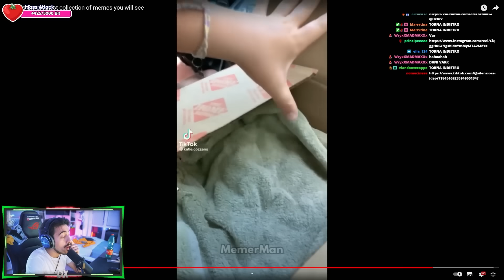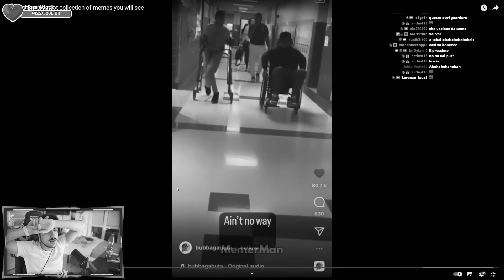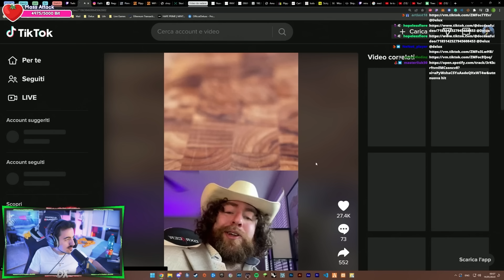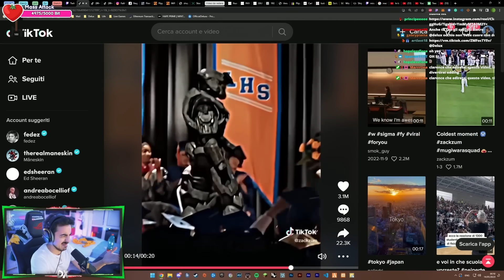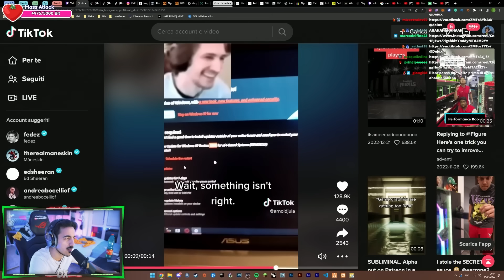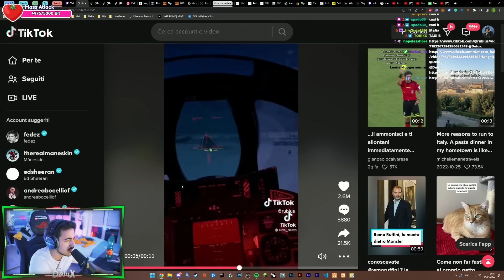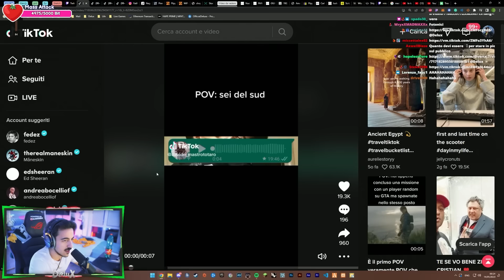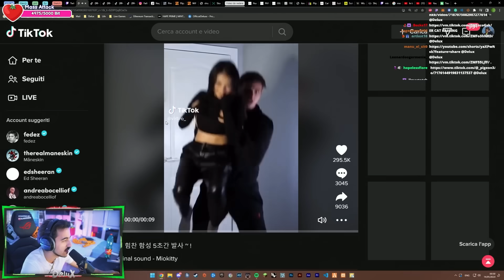REACTION MOLTO RISCHIOSE!! !! Delux Tiktok Reaction #23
In LIVE TUTTI i GIORNI sulla piattaforma VIOLA!  → @Delux